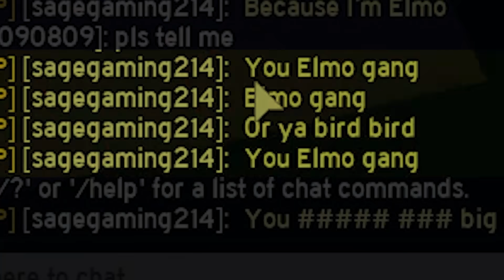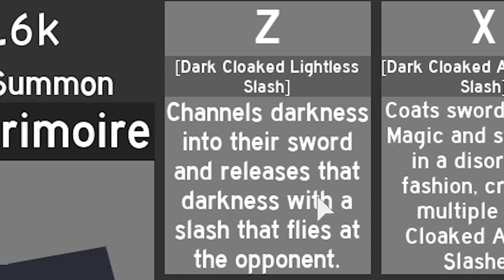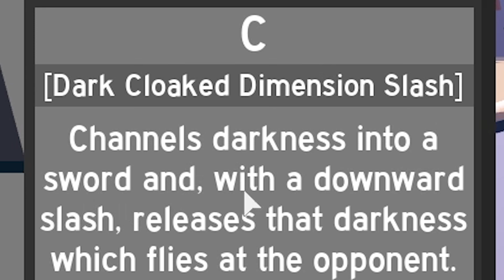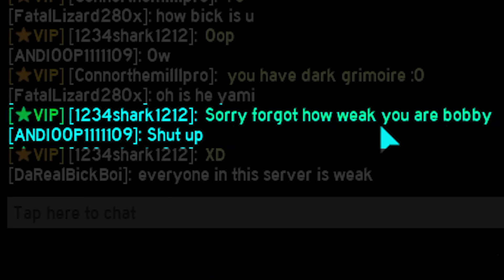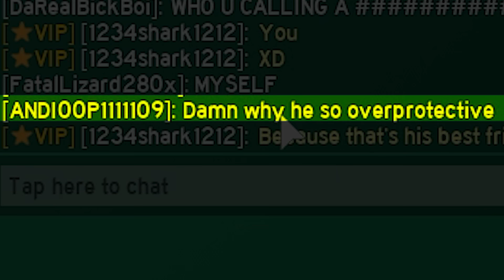YAMI reveals DARK MAGIC GRIMOIRE AND Investigates BIGGEST mystery ON Anime Fighting Simulator ROBLOX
Video: BAKAAAAAAAAAA